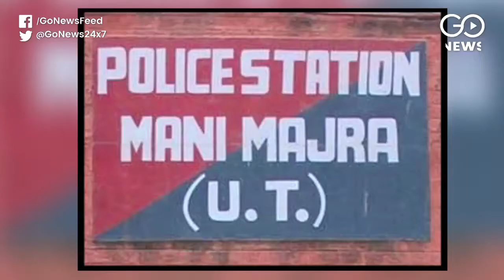Woman's Horrific Ordeal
Married woman allegedly gangraped by 40 men for over 4 days in a guest house in Haryana's Panchkula. Two persons arrested so far